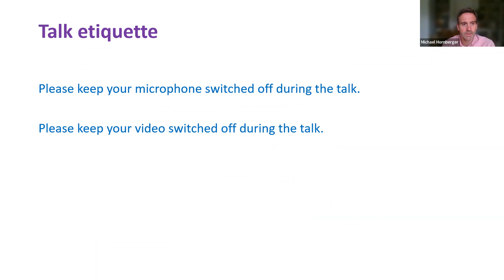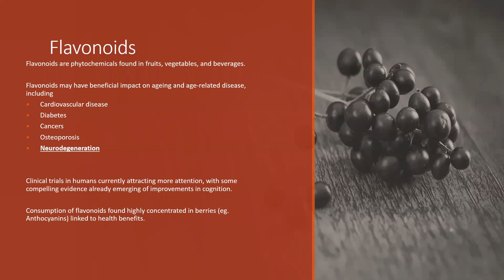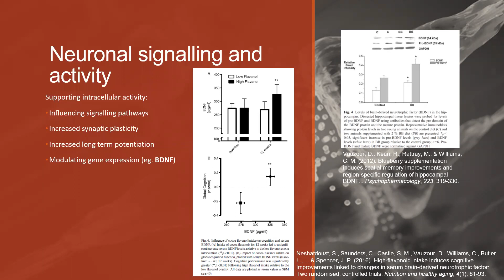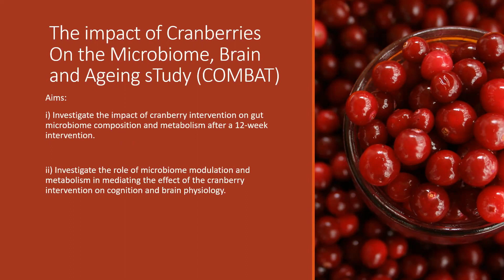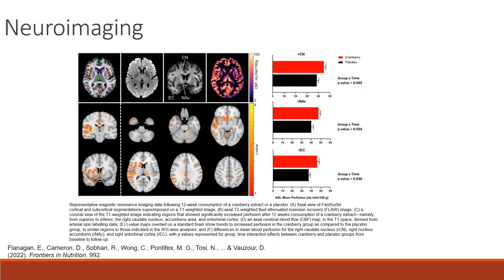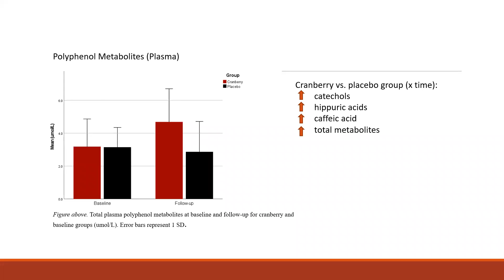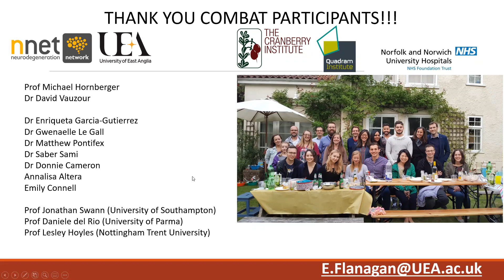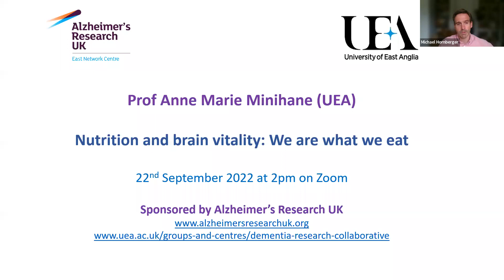Dementia Open Forum June 2022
Recording of Dementia Open Forum from June 2022.

Speaker is Dr Emma Flanagan, University of East Anglia, with her presentation ‘‘The impact of cranberry polyphenols on the microbiome and brain in healthy ageing”

With an ageing population, the incidence of age-related cognitive decline due to neurodegeneration is expected to rise bringing with it significant personal and financial burden. Without effective pharmacological interventions to slow or reverse neurodegenerative processes, focus has shifted towards possible lifestyle interventions including diet to prevent the onset or even curtail the progression of conditions such as dementia. Polyphenols are phytochemicals abundant in vegetables and fruit, including cranberries, which could exert neuroprotective actions by directly influencing mechanisms considered to underlie age-related neurodegeneration. The impact of Cranberries on Microbiome, Brain and Ageing sTudy (CoMBAT) aimed to investigate how cranberry polyphenols could impact these disease mechanisms, particularly through influencing the complex interactions between the gut microbiome and brain.